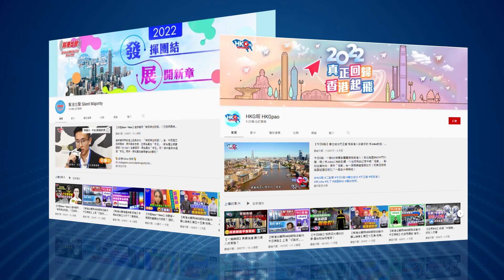【幫港出聲與HKG報聯合製作‧笑看世情】當一啖口水價值500蚊 智商又值幾多錢一両？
抗疫路漫漫，全世界深陷抗疫疲勞，種種光怪陸離的人與事浮上水面，令人誤以為自己活在平行時空。有人向確診者報價500元求購口水，只因不願接種第三針疫苗，要買口水扮中招；有確診者康復後經常不戴口罩走動，以為自己有抗體，再中招就會有更多抗體…

種種反智想法，令人不禁要問一句：生命無價，口水500，智商又值幾多錢一両？新一集《笑看世情》，主持人周天慧與你看盡疫下眾生相！

0:00 500蚊買確診者口水…
1:38 康復者以為再中招會有更多抗體
2:38 隔離人士用糞便「裝修」方艙
3:20 智商幾錢両？